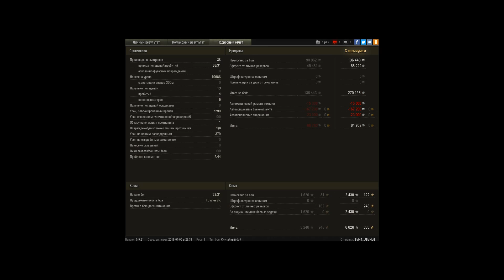Ужасающее стоялово без арты, 11к дагестана.